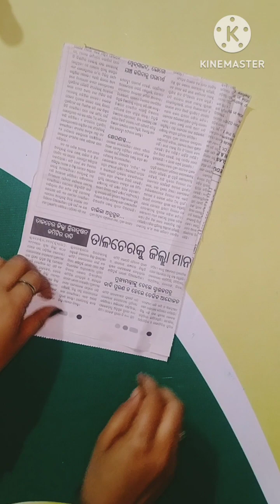wall hanging show piece 💕💕, made in newspaper....... Please Like, Share and Subscribe